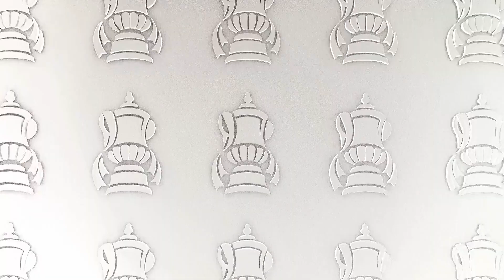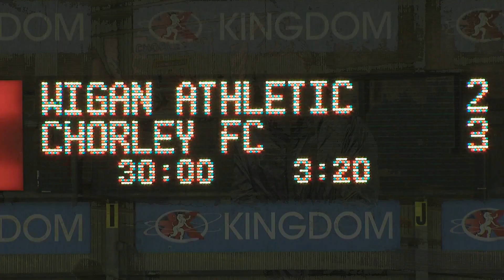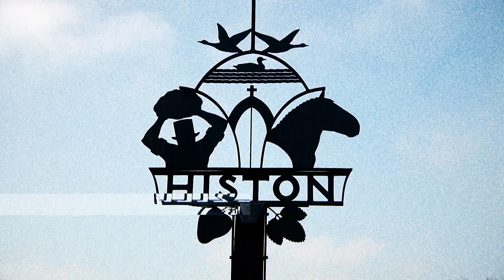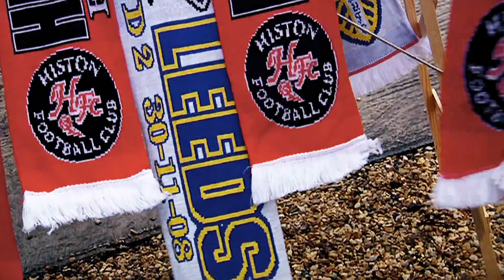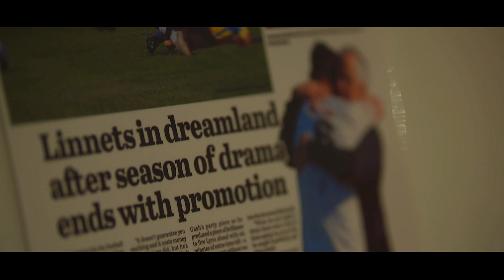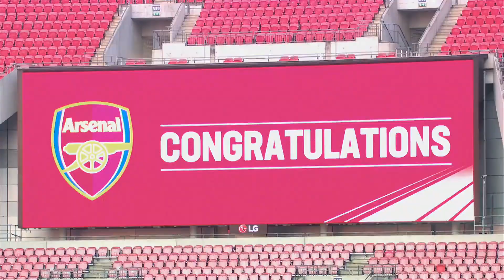An Iconic FA Cup Comeback v Chelsea & Non-League Clubs Ready For Battle | Emirates FA Cup 20-21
With a record-equalling 14 non-league clubs playing in this season's Emirates FA Cup second round, we interview some of the players looking to cause some more upsets. Also, Harrogate Town's Jon Stead takes us back to THAT unbelievable comeback against the champions Chelsea in 2015.

To find out more about The Emirates FA Cup visit:
TheFA.com/EmiratesFACup